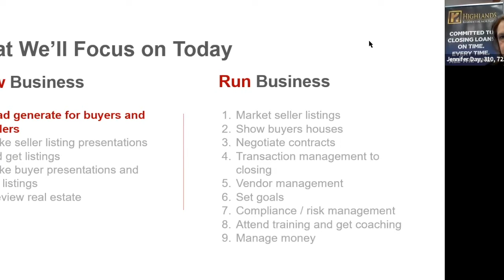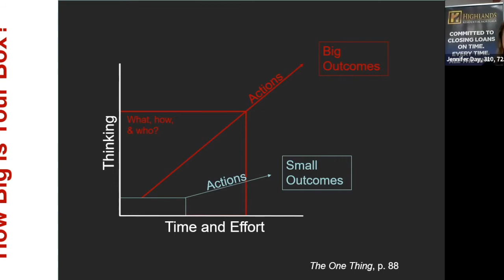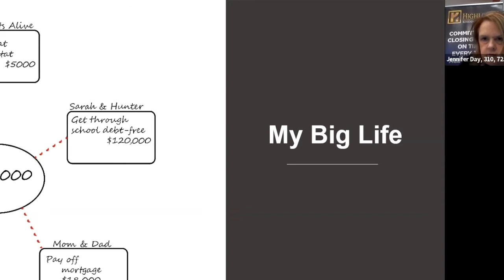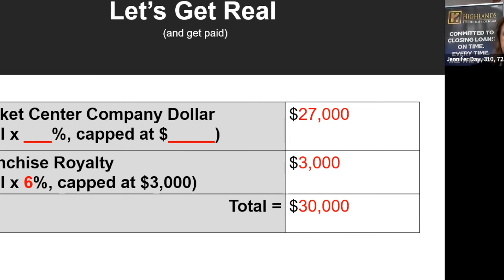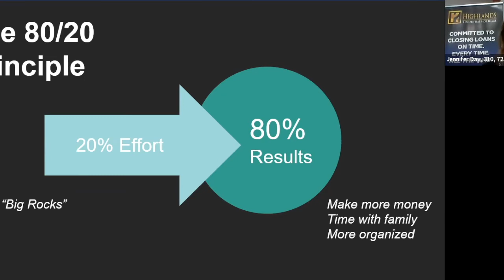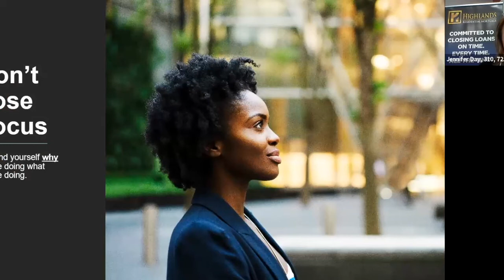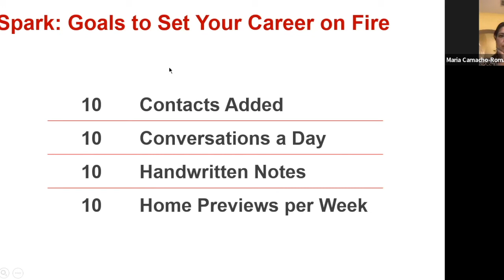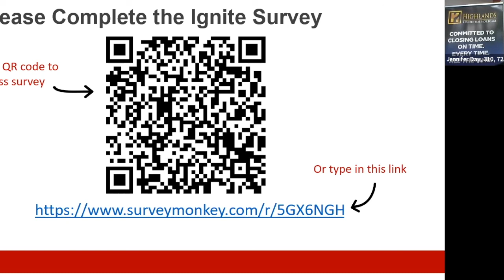Ignite Session 10- Your Database Is Your Business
This is Session 10 of our Virtual IGNITE Training, Fuel Your Career, Your Database Is Your Business with Debby Miller.